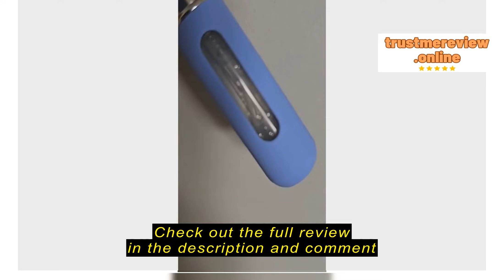Review Fashion Choice Singapore 1pc Perfume Spray Bottle Candy Color Refillable Cosmetic Sample Emp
Fashion Choice Singapore

Fashion Choice Singapore 1pc Perfume Spray Bottle Candy Color Refillable Cosmetic Sample Empty Atomizer Scent Pump Case, Travel Essentials